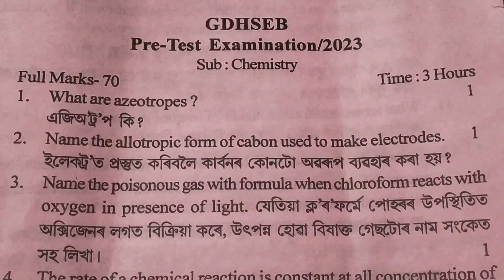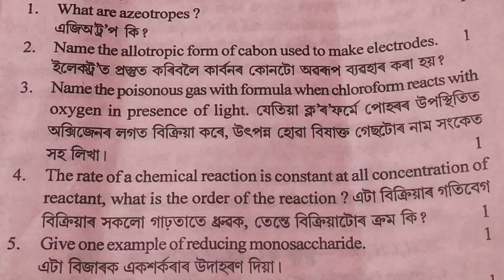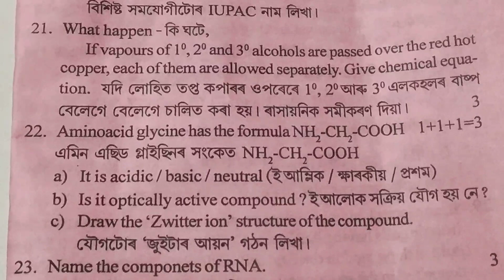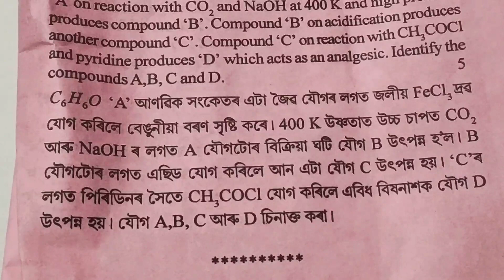pre test exam 2023 chemistry|pre final exam 2023 question paper solution|hs exam 2024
hs test exam 2023
hs exam 2023 chemistry
class 12 chemistry question
class 12 chemistry questions
class 12 chemistry question paper
class 12 chemistry question paper solution
class 12 chemistry question answer
pre final exam
pre test exam 2023
pre final exam 2023 chemistry
pre final exam 2023 bongaigaon district
pre final exam 2023 darrang district
pre final exam 2023 question
 pre final 2023 questions

After watching this video,you will learn about the various kinds of question paper solution including HS Pre Test Exam

For Pre Final 2023, Class XII, Question Paper Solution,Follow the following link:-

hs exam 2024 chemistry
pre test exam paper
pre final 2023 chemistry